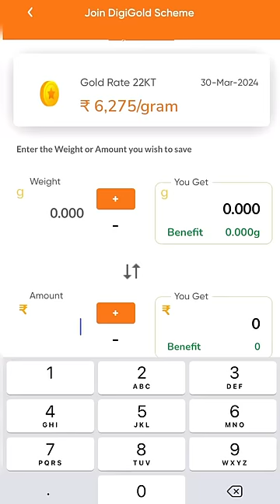🤯Ennathuu Gold Bar la Cake Ahhh😱Gold Theme⁉️